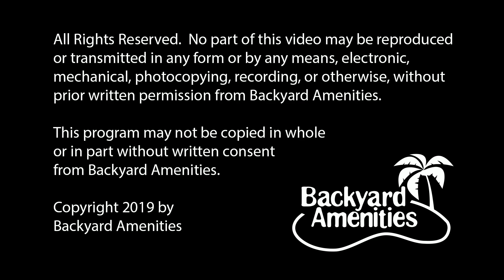Minor Pool Design v2 by Backyard Amenities